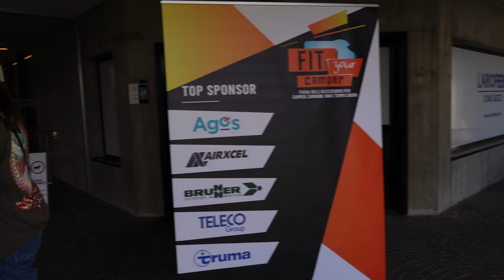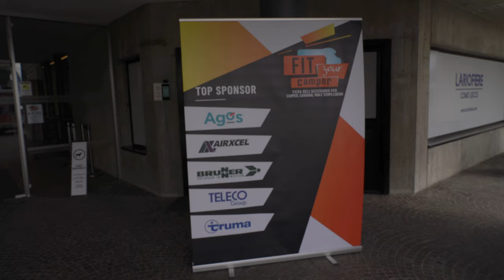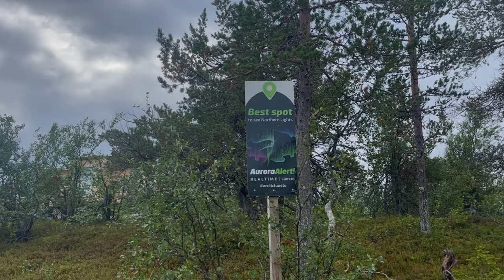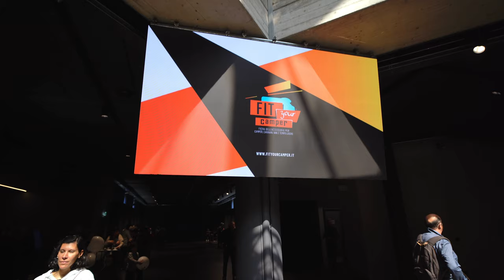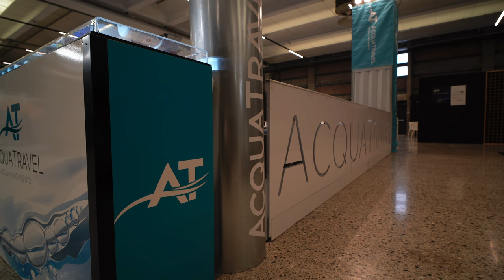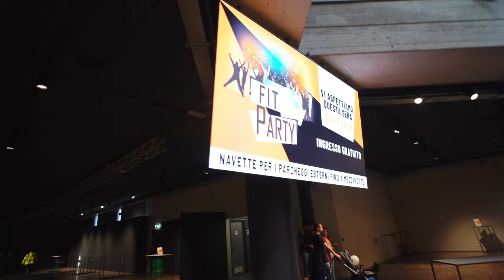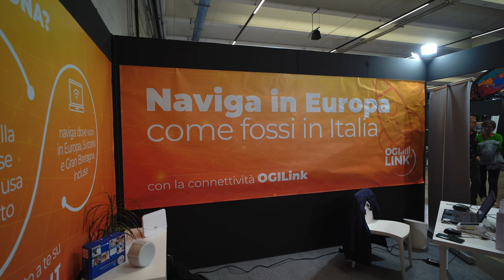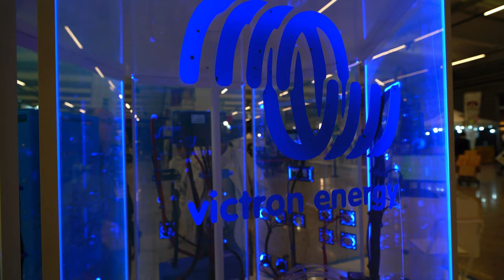Ecco cosa è successo a Fit Your Camper: fiera accessori camper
In questo video vi raccontiamo i nostri 4 giorni a Fit Your Camper, la Fiera dell’accessorio per camper, caravan, van e tempo libero.

Benvenuti a bordo di Goldie 🚐, il nostro camper Fiat Ducato 1.9TD del 1998.
Siamo Emanuela e Matteino. 👋🏻
Viaggiamo senza fretta in Italia e in Europa esplorando la natura, facendo trekking e visitando le città più belle!

Grazie ❤️
Emanuela & Matteino

TUTTI I NOSTRI SCONTI!

👉🏻 Risparmiare sugli abbonamenti streaming più famosi è possibile! Ecco un nuovo servizio online che ti aiuta ad avere piattaforme come Netflix, Disney+, Prime Video, Paramount+, Spotify e tanto altro ancora a meno di 4 EURO al mese.

Selfie stick invisibile e altri accessori IN OMAGGIO!

5% di sconto su tutti i prodotti con il codice: CAMPERLUST

3% di sconto su tutte le batterie LiFePO4 con il codice: CREALUST

5% di sconto su tutti i prodotti con il codice: VVGDS5

10%  di sconto su tutto il catalogo Acquatravel con il codice: AMICILUST